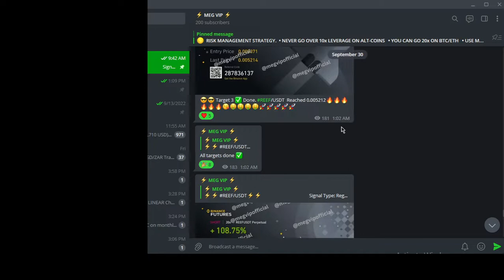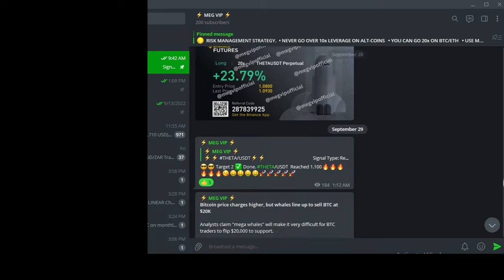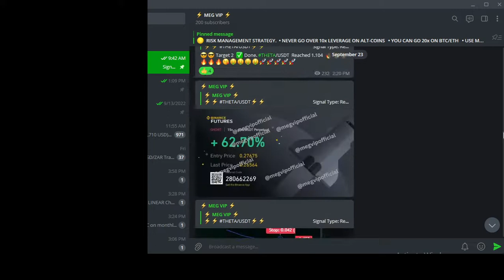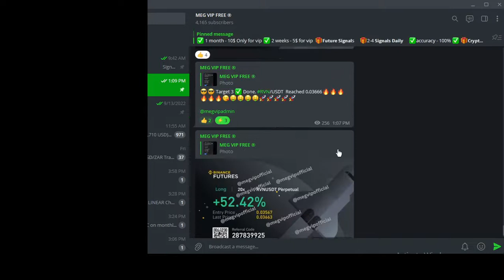best binance futures signals telegram | future trading signal group | free vip signals telegram